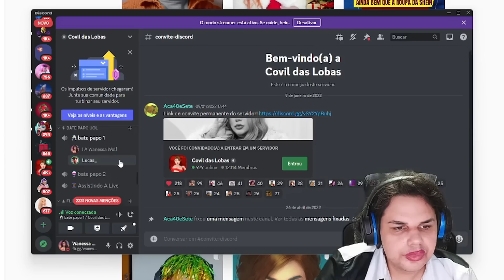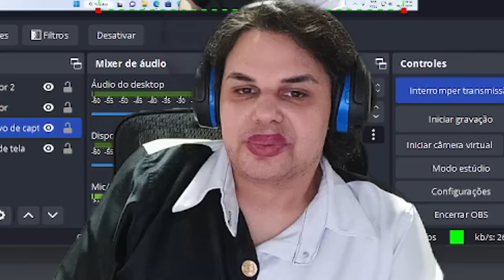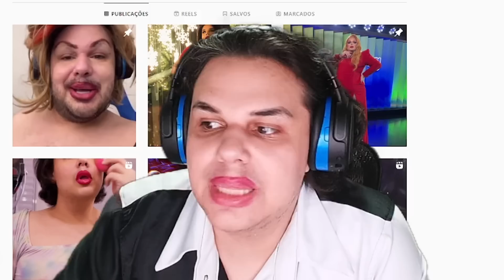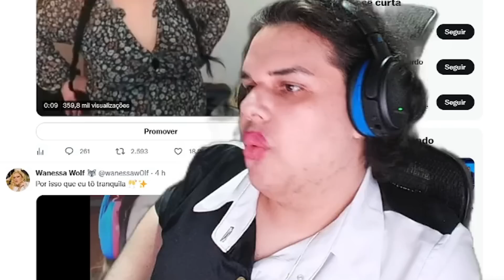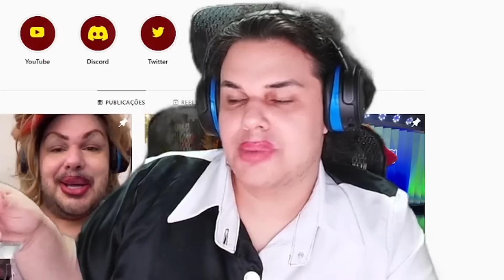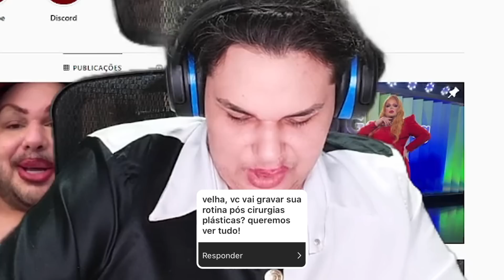FELIZ ANO NOVO? RESPONDI PERGUNTAS 💬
Oi amores, respondi perguntas dos fãs, dei conselhos e performei pra vocês!